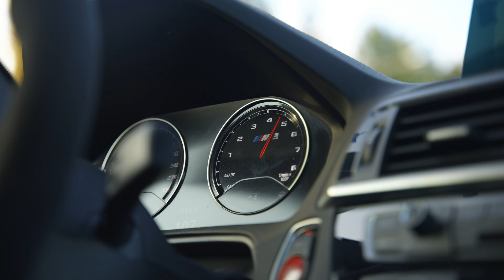BMW M2 shoot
📸 My gear: Nikon z8
Nikon z7ii
Sigma art 35mm f1.4
Sigma art 85mm f1.4
Nikkor z 24-70mm f4
DJI RS 3

CAMERA CAR RIG:
Proaim Fistgrip Car Mount

Had the pleasure to end the car season here in Sweden with these 3 BMW m2 F87 at the same shoot and all in different colors.

Here is the final results of the shoot.

Really hope that you find this video enjoyable and  if you did help me out by hitting that like button, comment what you want to see next and subscribe for more videos like this one.